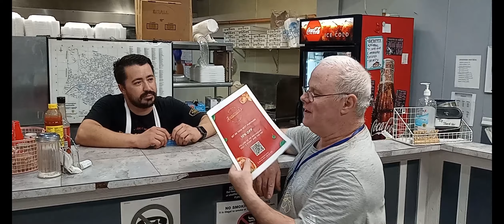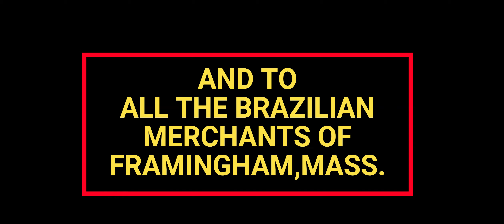VISITING FRAMINGHAM MASS 2023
Mike and Steve take a Sunday trip to Framingham. So much has changed ove the past couple of years. We visited "Anastasia's" pizza for a quick meal. Great selection of Italian and Brazilian dishes to choose from.